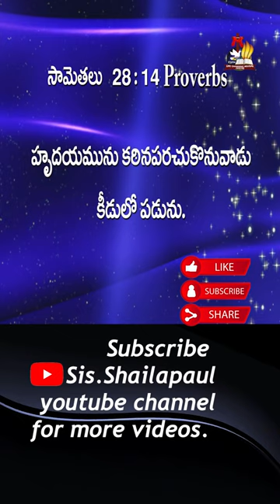ప్రార్థనకు జవాబు రాకుండా అడ్డుకునేవి ? What hinders our prayer from getting answered.